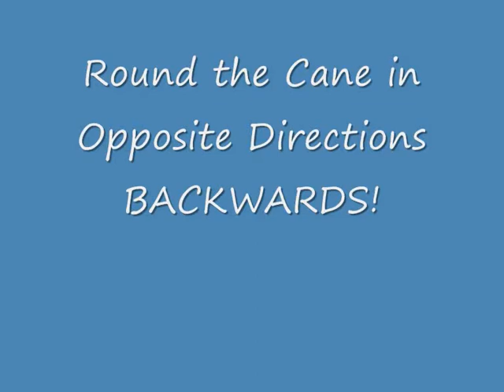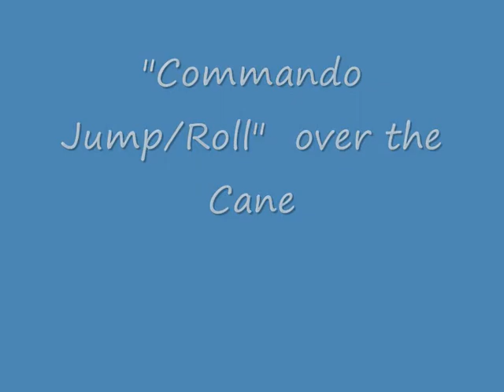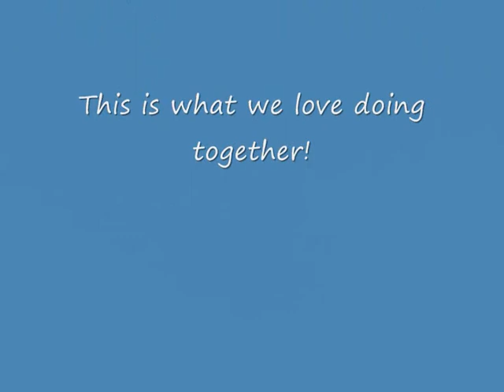Tatiana and Sofie the blue heeler, Freestyle Moves with a "Cane"